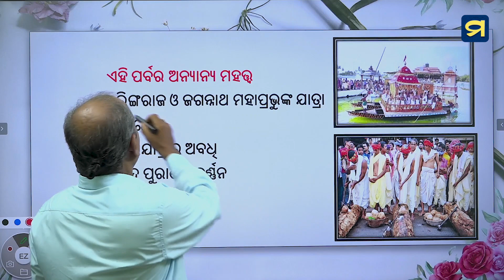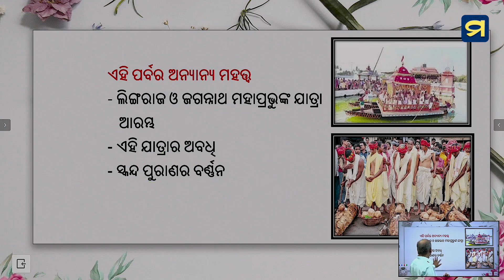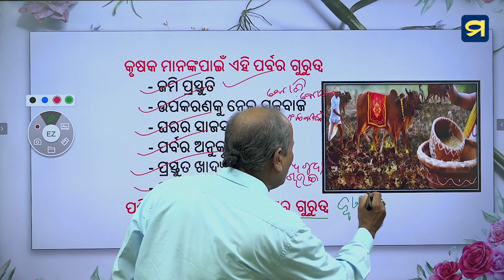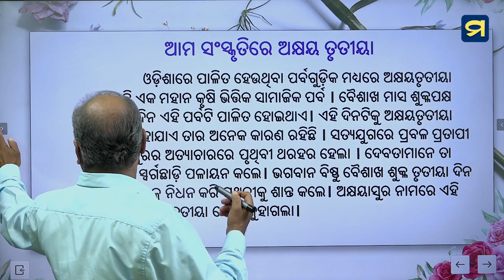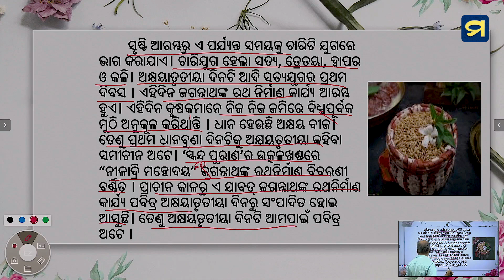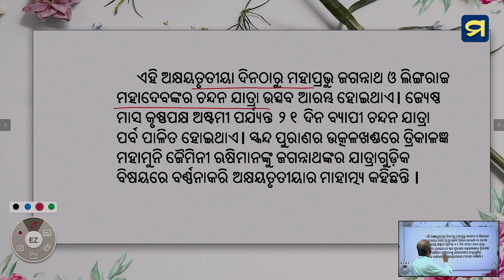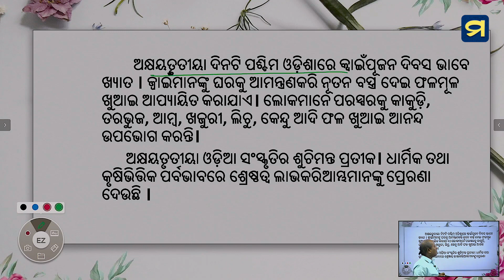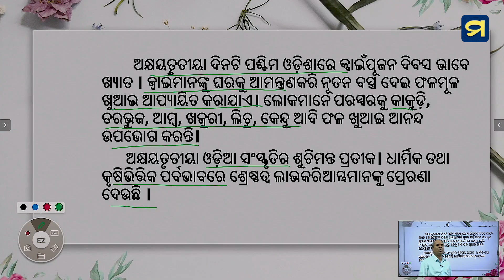ଦଶମ ଶ୍ରେଣୀ- ସାହିତ୍ୟ ବ୍ୟାକରଣ - ତଥ୍ୟଭିତ୍ତିକ ବିବରଣୀ - ଷଷ୍ଠ ଅଧ୍ୟାୟ - ୪| Madhu App | HSC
ଦଶମ ଶ୍ରେଣୀ- ସାହିତ୍ୟ ବ୍ୟାକରଣ - ତଥ୍ୟଭିତ୍ତିକ ବିବରଣୀ - ଷଷ୍ଠ ଅଧ୍ୟାୟ - ୪
ତଥ୍ୟଭିତ୍ତିକ ବିବରଣୀ - ସଂସ୍କୁତିରେ ଅକ୍ଷୟ ତୃତୀୟ